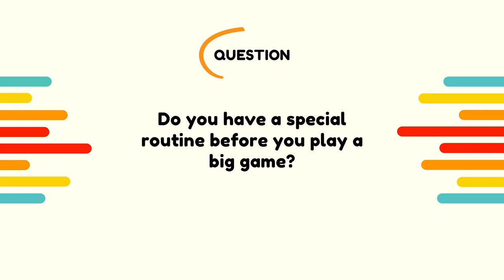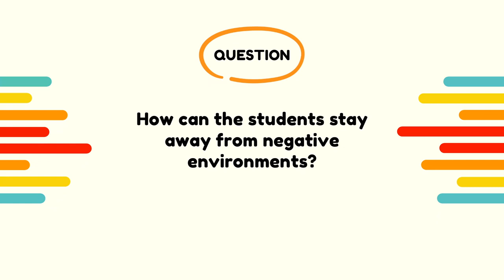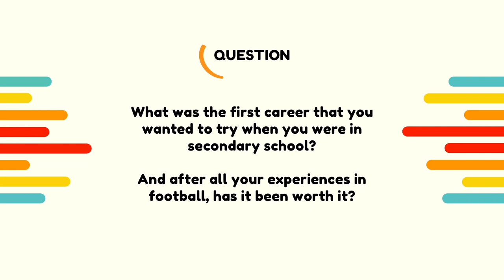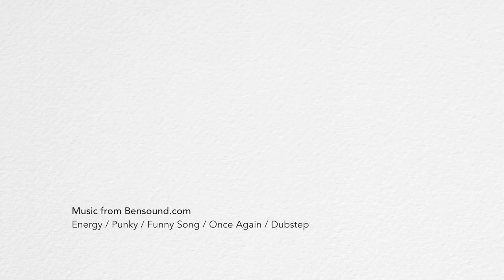Q&A with Baihakki Khaizan (Let's Chat by Majulah)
Youths, here are your questions answered!

Here's an extended Q&A segment with Baihakki Khaizan, answering questions asked by you during the Mendaki Development Programme we conducted in April 2020.

Find the timestamp of specific questions in the comment section below!

*Majulah is a charity, non-profit organisation that looks into youth development and empowerment.